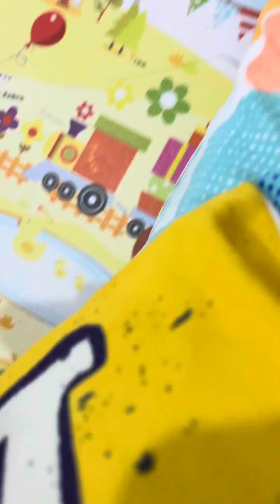BABY HAVING FUN 🥰😍❤️ baby capcut babyfunnyvideos #shortvideo